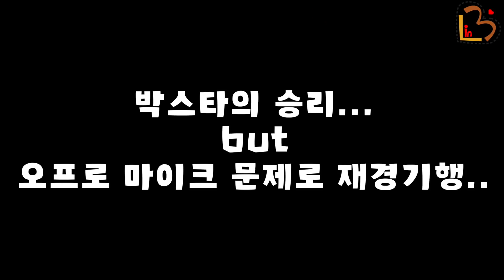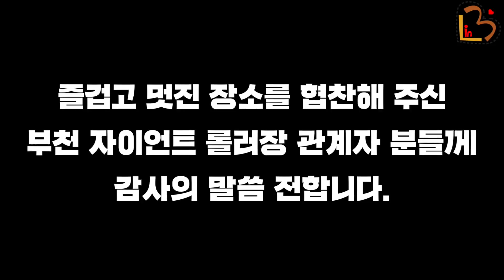추억의 롤러장에서 NBA도 울고갈 스킬챌린지를?ㅋㅋㅋ(feat 부천 자이언트 롤러장)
부천 자이언트 롤러장에서
롤러스케이트를 타고 NBA식 스킬챌린지에 도전해보았습니다.
마지막 반전까지 확인하세요~